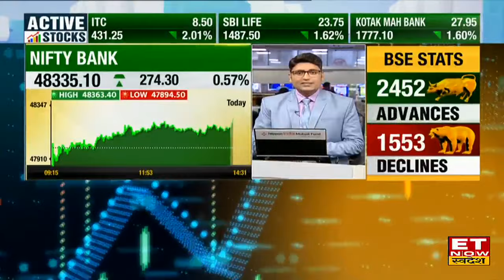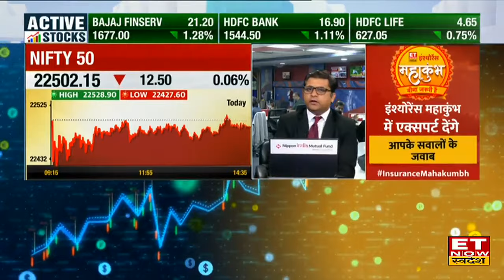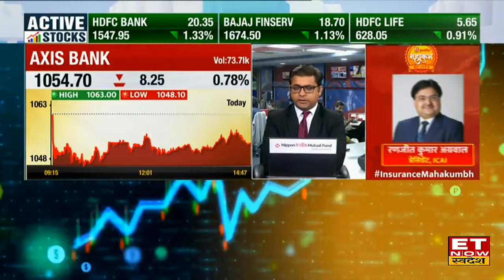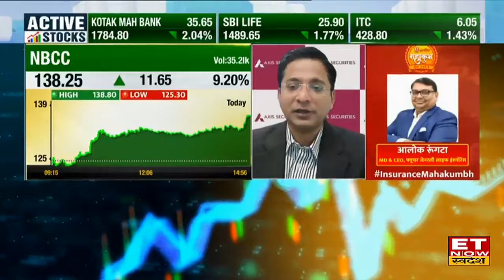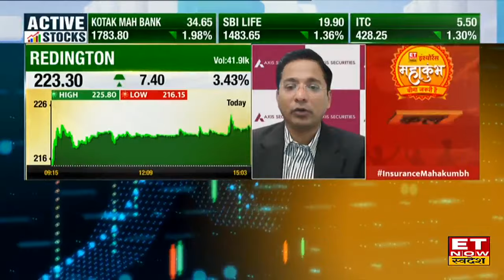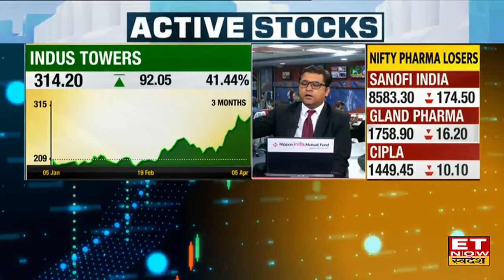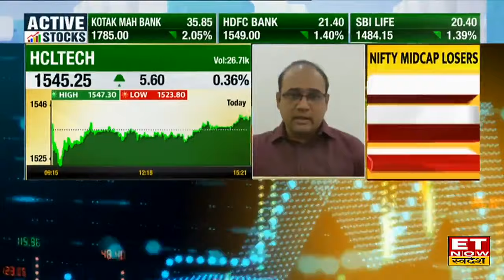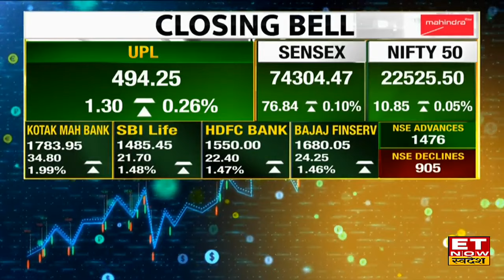RBI के फैसलों से सहमा Share Bazaar, Midcap और Small cap में बिकवाली | 5 April 2024 | ET Swadesh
Share Bazaar में आज पुरे दिन सपाट कारोबार रहा, Closing के साथ Nifty 22,513 पर सपाट बंद हुआ, Sensex 20 अंक चढ़कर 74,248.22 पर बंद हुआ और Nifty Bank 432 अंक उछलकर 48,493.05 पर बंद हुआ। मीडिया, IT और ऑटो शेयर गिरावट पर बंद हुए, जबकि रियल्टी और बैंकिंग शेयरों में तेजी रही।